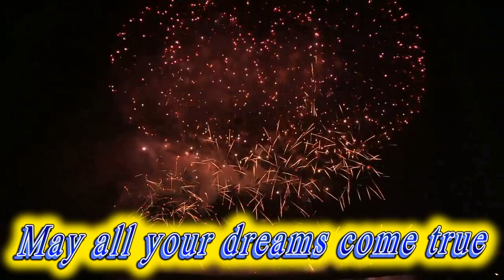Happy birthday Vance